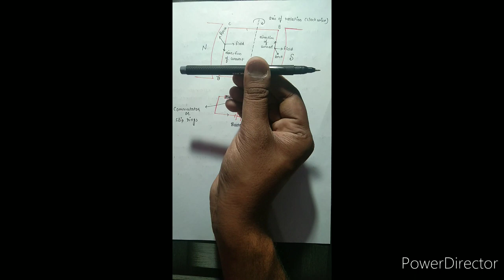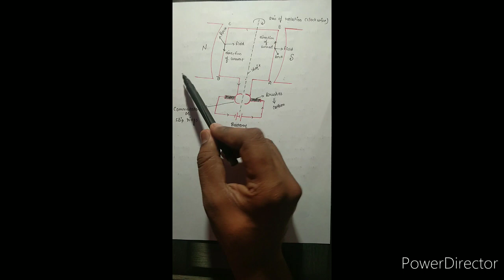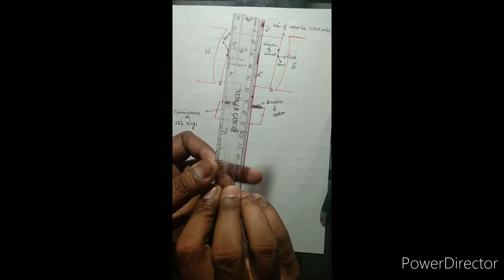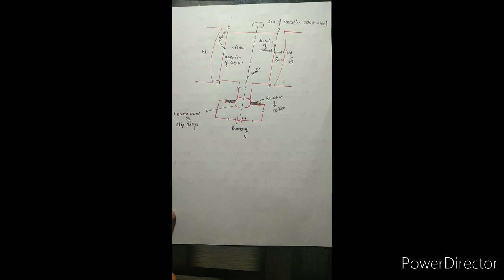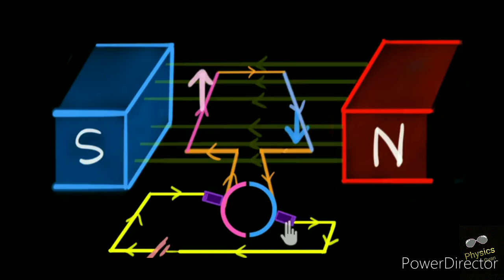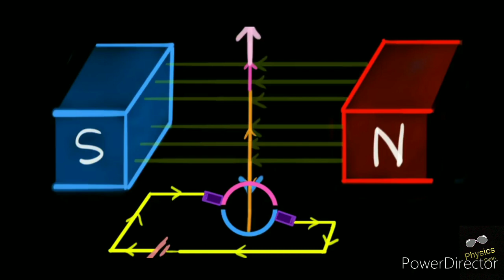How the Electric motor work ....with a demo ..By Nikhil sir ! Physics Gyan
In this video you understand how the electric motor work .